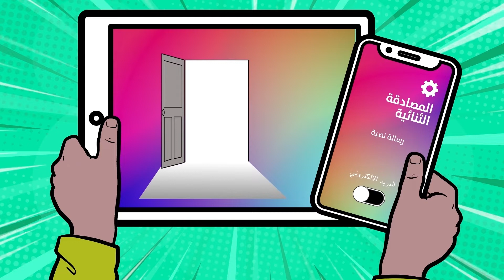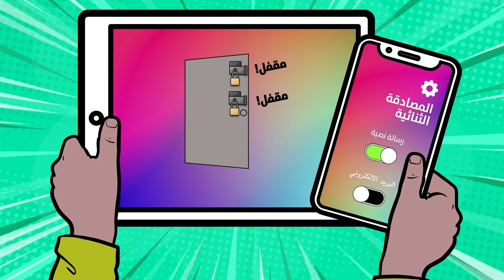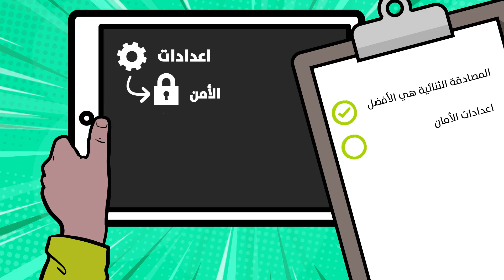الأكاديمية السيبرانية لتريند مايكرو - الحلقة 2 - المصادقة الثنائية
في هذه الحلقة سوف تتعلم عن المصادقة الثنائية؛ ما هي وكيف تعمل ولماذا هي مفيدة للغاية.
لا تنس إكمال الاختبار وتنزيل ورقة النشاط أيضًا